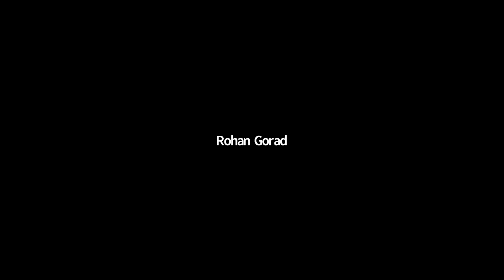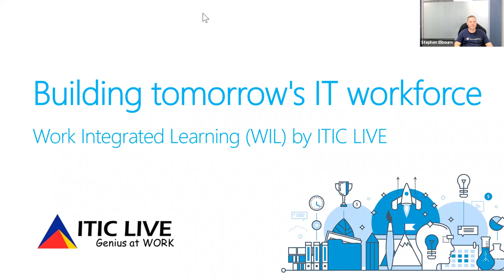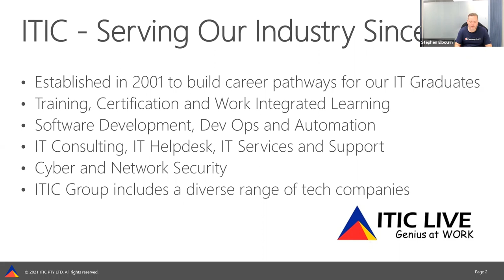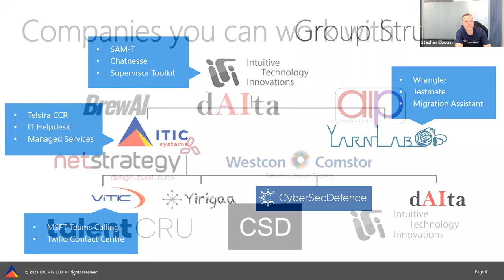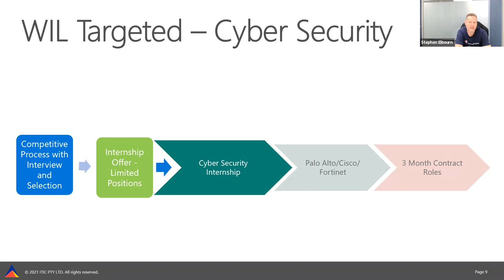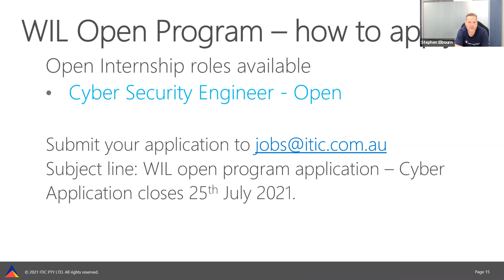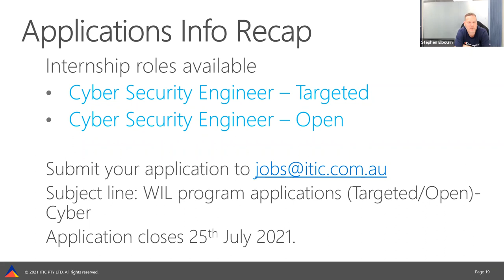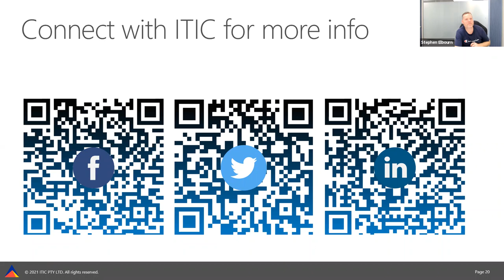Cyber Security Internship Info Session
ITIC WIL (Work Integrated Learning) Program Semester 2, 2021